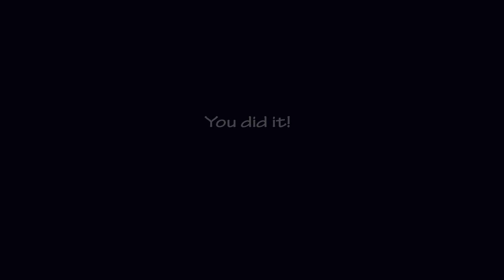Ultimate Custom Night_20230124174545